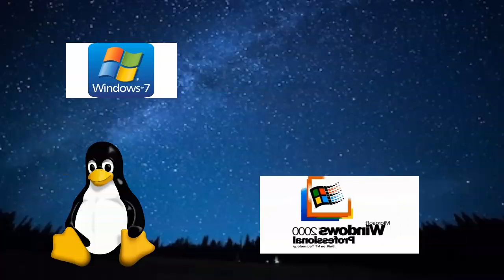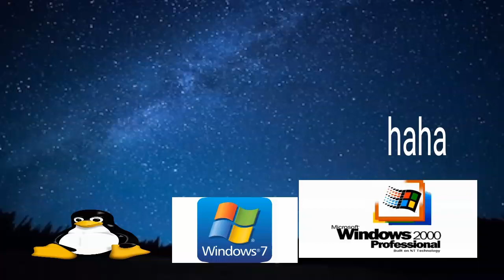Windows 2000 dies part 4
Sorry for the long wait but the next episode is now here!